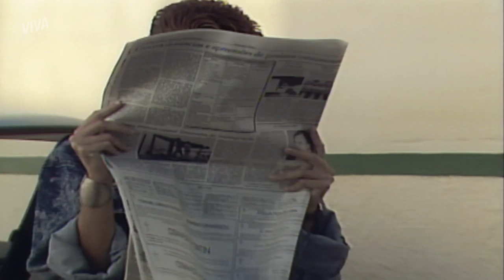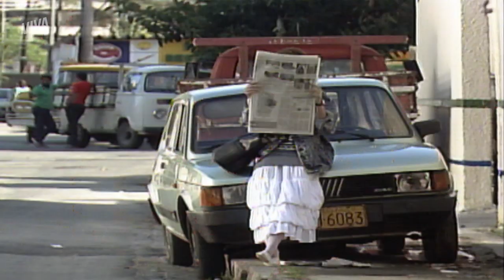ANA CLÁUDIA ENCONTRA LUIZ PAULO | BREGA E CHIQUE | CAPÍTULO 24 | MELHOR DO DIA | VIVA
Ana Cláudia pressiona Luiz Paulo para encontrar com João Augusto logo. Estamos todos tensos com esse possível encontro. Venha acompanhar essa história com a gente em BregaEChiqueNoVIVA!

INFORMAÇÕES:

Capítulo 24
Exibido dia 17 de março de 2020, terça-feira